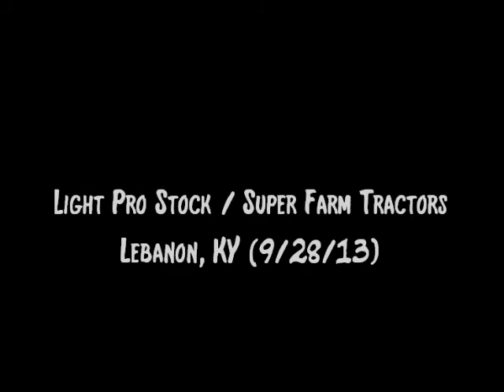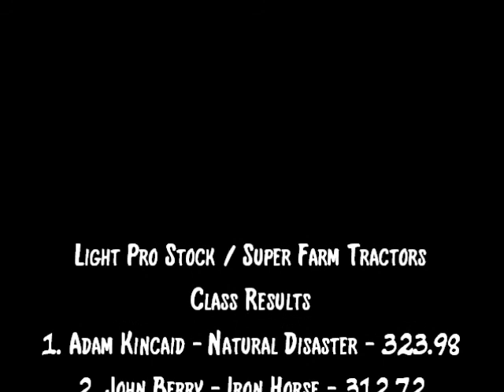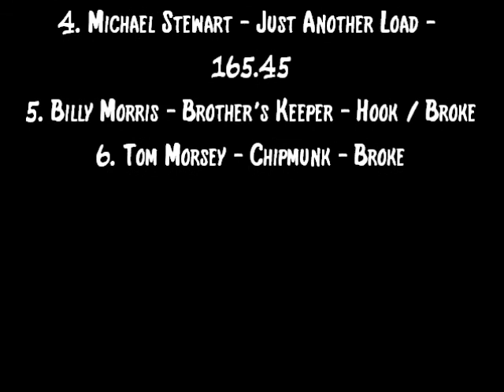Bluegrass 2013: Light Pro Stock / Super Farm Tractors | Lebanon, KY | Let's Go Pulling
Event sanctioned by the Battle of the Bluegrass pulling series.